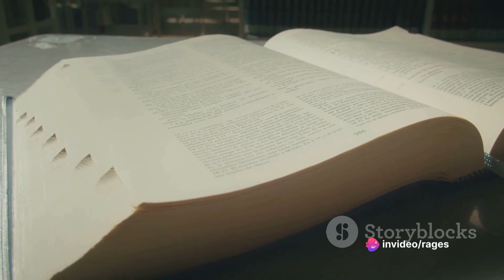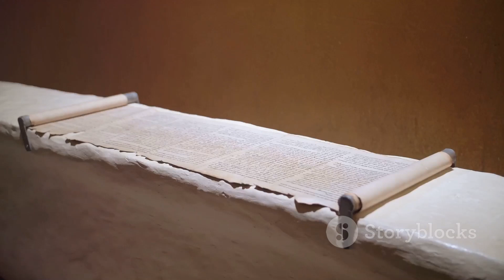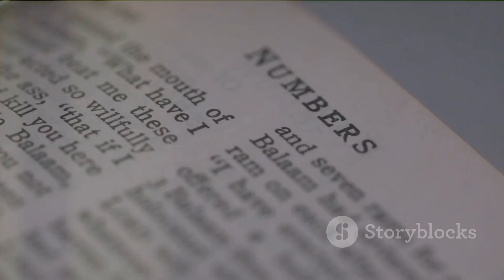Unveiling Leviticus: Climax, Verses & Moral Lessons 🔍📖🌟😇🔥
Introduction: Explore the intricate depths of Leviticus with insights on its historical significance and modern relevance. 📜🌟

Climax: Delve into the pivotal moments and teachings within the Book of Leviticus, unraveling its profound messages. 🌋🔎

Ending: Reflect on the overarching themes and conclusions drawn from Leviticus, offering insights into its lasting impact. 🌅📚

Scope: Explore the vast scope of Leviticus, from its historical context to its enduring moral teachings. 🌌📖

Limitations: Acknowledge the limitations of interpreting Leviticus while appreciating its cultural and religious significance. 🚫🔍

Captions: Dive deeper into Leviticus with insightful captions highlighting key verses and lessons. 🖊️📜

Strategies: Discover effective strategies for studying and understanding the complexities of Leviticus. 📚💡

Trending Goals: Set your sights on trending goals in Leviticus exploration, aiming for spiritual enlightenment and understanding. 📈🎯

Consistent Advantages: Embrace the consistent advantages of studying Leviticus for spiritual growth and moral guidance. ✨📖

Inconsistent Disadvantages: Address the inconsistent disadvantages of misinterpretation and contextual challenges in Leviticus study. ⚠️🤔

Key Tools to Learn About This Video: Discover essential tools and resources for deepening your understanding of Leviticus. 🛠️📚

Why This Matter Exists: Understand the significance of delving into Leviticus and its relevance to modern-day spirituality. 🤔🌍

What Hypothetical and Experimental Values Issued in This Video: Explore hypothetical and experimental values presented in Leviticus study for deeper insights. 🧪🤔

Consistency of Testament Why I Shot This Video: Understand the consistent testament behind creating this video, driven by a desire for spiritual enlightenment and education. ✍️🎥

Legacy of This Video: Explore the potential legacy and impact of this video on future discussions and interpretations of Leviticus.

Quotes in this Video: Delve into profound quotes from the video that encapsulate the essence of Leviticus. 💬📹